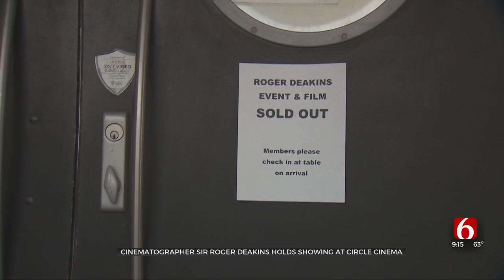Circle Cinema Hosts Screening For Oscar-Winning Cinematographer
Circle Cinema hosted an Oscar-winning cinematographer Tuesday night for a sold-out screening.